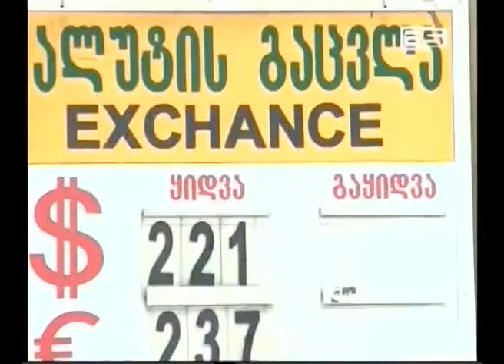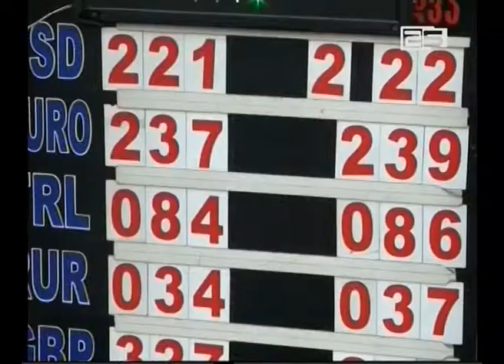მოსახლეობა დოლარის გაყიდვისაგან თავს იკავებს